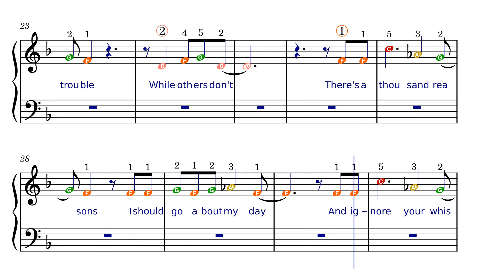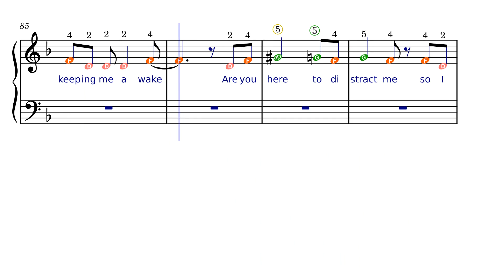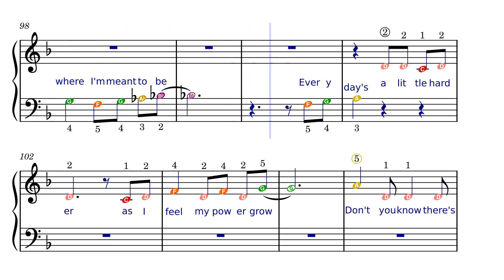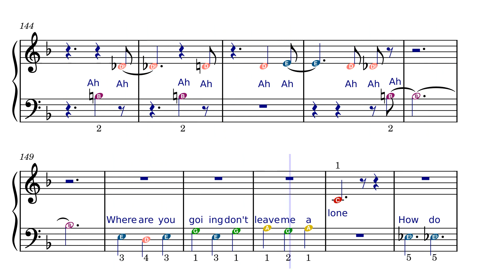Into The Unknown – Kristen Anderson-Lopez & Robert Lopez